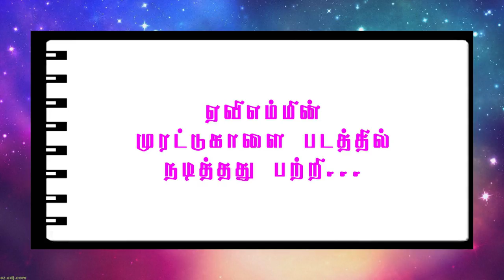Memories Of Jai Shankar AVM's Murattu Kalai (ஏ வி எம் மின் முரட்டுகாளை படத்தில் நடித்தது பற்றி...)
Memories Of Jai Shankar AVM's Murattu Kalai | Rewind with Jaishankar - AVM! Watch movie clips, songs, behind the scenes footage and serials